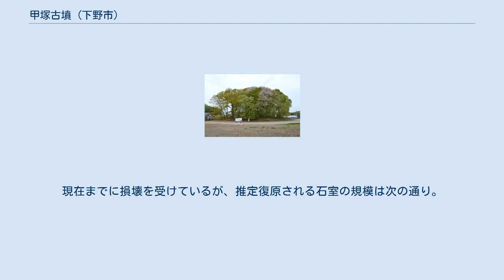甲塚古墳 (下野市)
甲塚古墳（かぶとづかこふん）は、栃木県下野市国分寺にある古墳。
出土品は国の重要文化財に指定されている。
 栃木県南部、下野市西部の姿川と思川に挟まれた台地上に築造された古墳である。
台地上では、本古墳のほかにも摩利支天塚古墳・琵琶塚古墳・吾妻古墳を始めとする大型古墳の分布が知られる。
本古墳では1883・1893年（明治16・26年）に発掘され旧状が損なわれているほか、考古学的にはこれまでに数次の発掘調査が実施されている。
 墳丘は帆立貝形で、前方部を南方に向ける。
墳丘は2段築成で、墳丘長は推定で約80メートル、主丘（ほぼ完全な円形）は直径61メートルを測る。
墳丘第1段には幅の広い平坦面（基壇）が形成され、その平坦面の中央部には円筒埴輪列が巡らされている。
また第2段のくびれ部付近において形象埴輪（人物形・馬形埴輪など）が検出されており、特に埴輪群が当初の位置・向きまで良好に遺存する点、2004年に全国で初となる機織形埴輪2点の出土の点、および一部の埴輪に彩色の残る点で注目される。
主体部の埋葬施設は凝灰岩製の横穴式石室で、前方部前面に開口し、全長4.2メートルを測る。
以上より、築造年代は古墳時代後期の6世紀後半頃と推定される。
 出土品は2017年（平成29年）に国の重要文化財に指定された。
なお付近では、後世に下野国分寺が隣接して営まれている。
 埋葬施設には凝灰岩の切石による横穴式石室が使用されている。
現在までに損壊を受けているが、推定復原される石室の規模は次の通り。